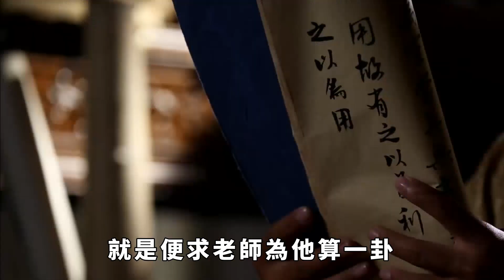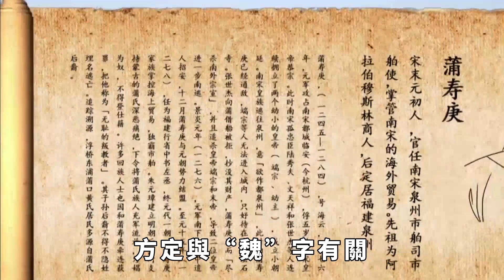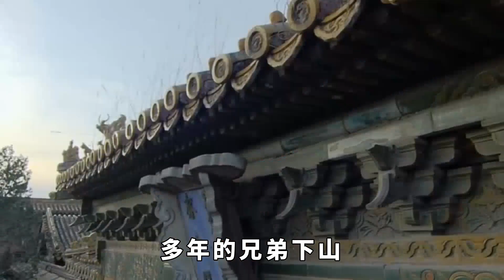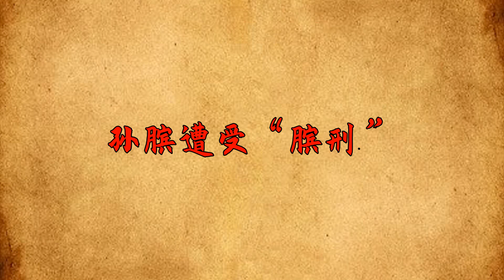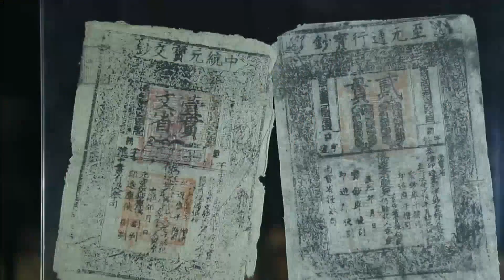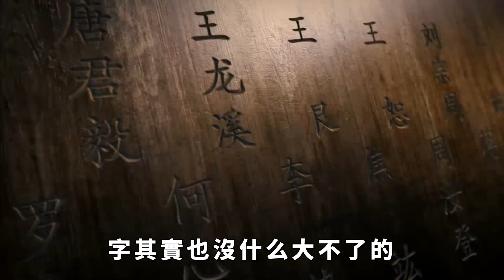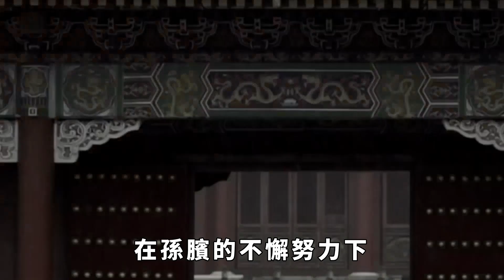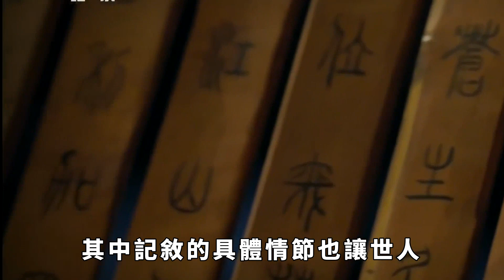孫臏被挖膝蓋骨一點也不冤！他做的事比挖骨更殘忍更歹毒！【一鼎說】歷史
朋友們都知道孫臏被龐涓設計殘害，被施以殘忍的「臏刑」，挖掉膝蓋骨，不僅如此，龐涓還在他臉上刺字後將其囚禁。
可能千百年來大家一直認為龐涓心胸狹隘、嫉賢妒能、心狠手辣……，而孫臏是個受害者。
看起來孫臏是被害的一方，所以最終得到上天支持，得以報仇。那麽事實上真是這樣嗎？
其實不然，孫臏的所作所為遠比龐涓還要更殘忍更歹毒！接下來年叔可要刷新你們的三觀，顛覆你們的認知了！
那麽，歷史上真正的孫臏到底是一個什麽樣的人呢？當年龐涓為何要設計殘害孫臏？為什麽又說孫臏比龐涓還要殘忍歹毒？歷史